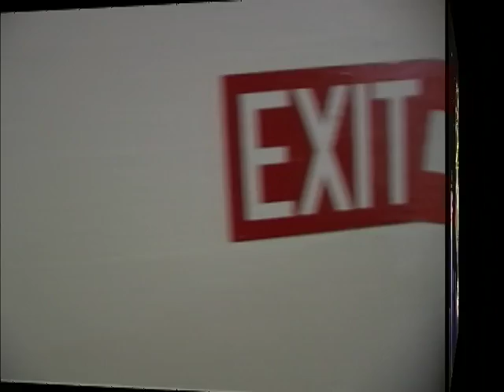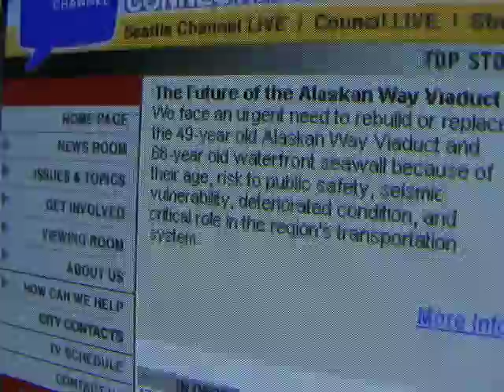City A Go-Go, Episode 3 (October 16, 2002)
The 3rd installment of the Seattle Channel's City A Go-Go. A regular feature produced and hosted by Nancy Guppy, the show looked at the highlights of Seattle’s arts and cultural offerings each month.